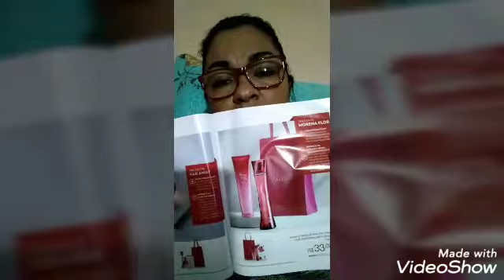MARATONEI ENCONTROS DE NATAL E PRA FINALIZAR